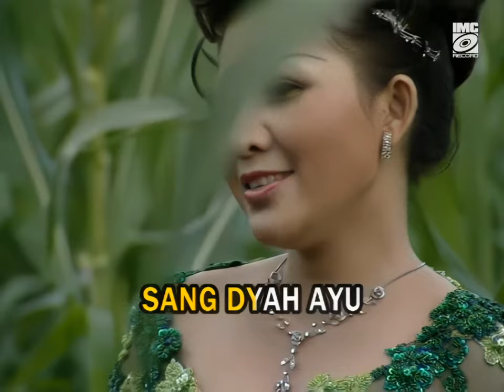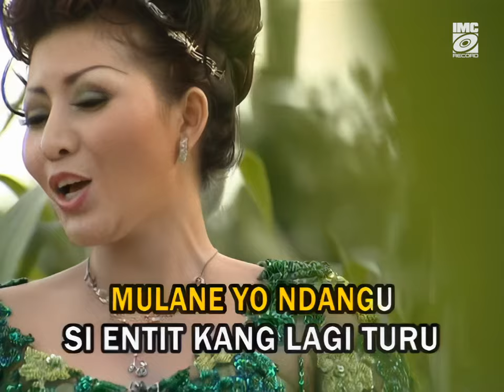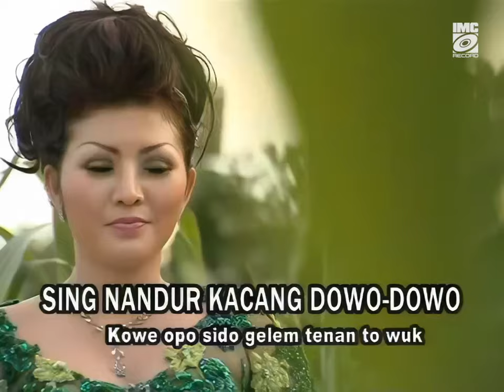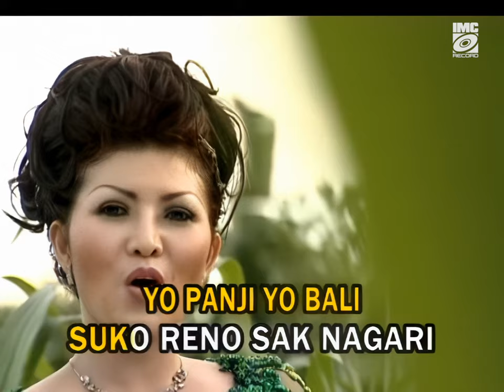Ami DS Ft. Eddy Laras - Entit - IMC Record Java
Ami DS Ft. Eddy Laras - Entit (HD) - IMC Record Java

Sugeng midangetaken. Mugi sanget nglipur ati 🙏